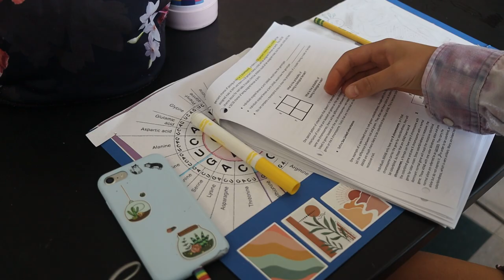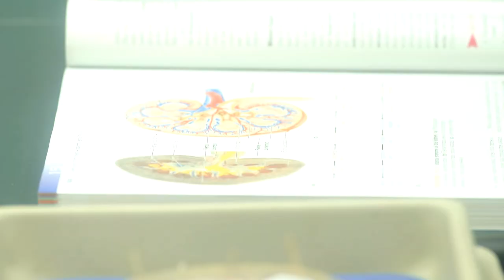Special Report | Healthcare Pathways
Implemented in the 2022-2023 school year, the healthcare pathways is a program similar to IT pathways, that allows students interested in medical careers to get a headstart before they leave for college. This program involves several different classes in which students can learn about mental and physical health. We reached out to program coordinators and healthcare pathways students to learn a bit more about the programs first year in the school.